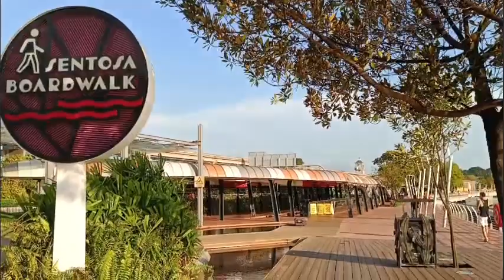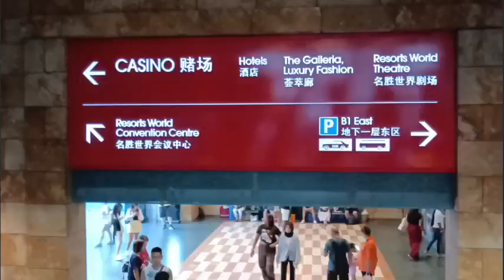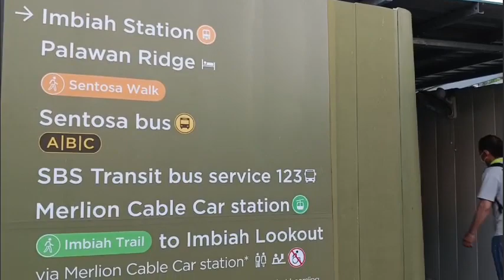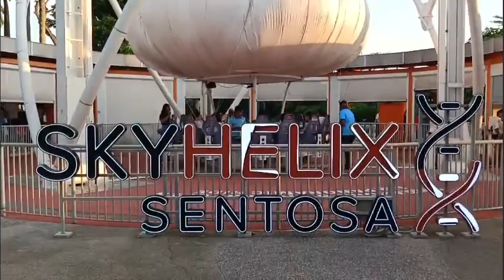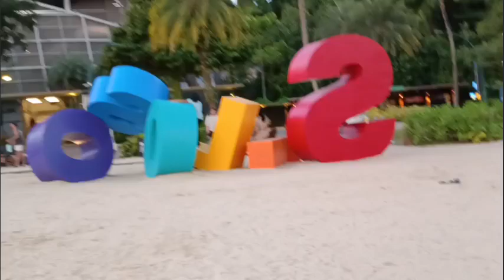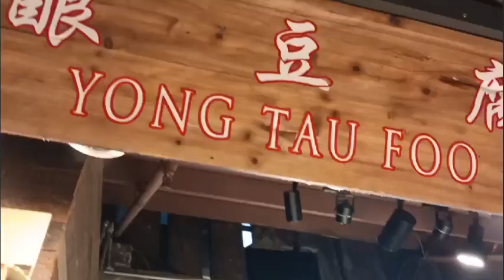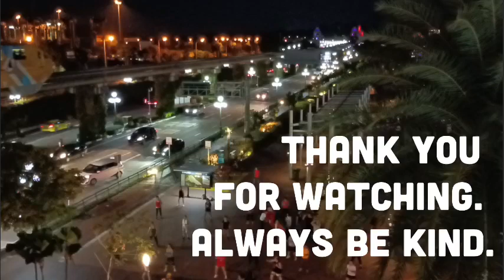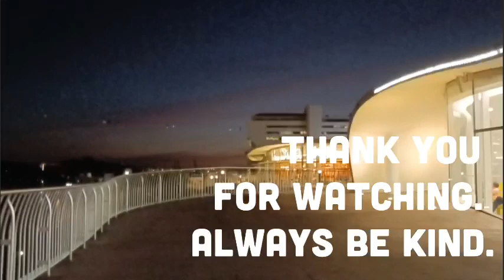🇸🇬 Singapore trip Part 2 June 2023 Nathan